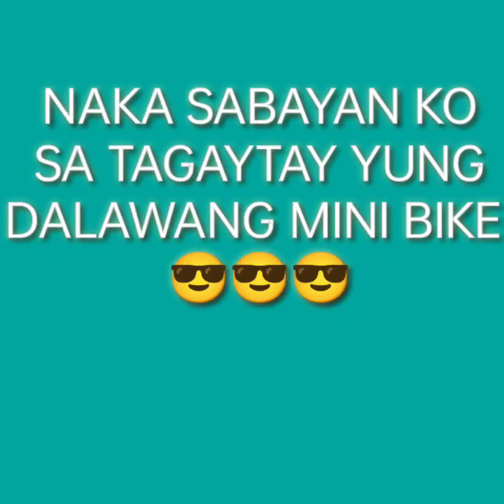SHOUT OUT SA DALAWANG NAKA MINI BIKE BANDANG TAGAYTAY ENGAT MGA LODS 😎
TAGAYTAY TO LEMERY BATANGAS 🏍️🏍️
SHOUT OUT SA DALAWANG RIDERS NA NAKA SABAYAN KO 👍